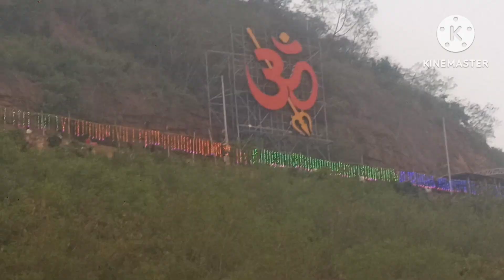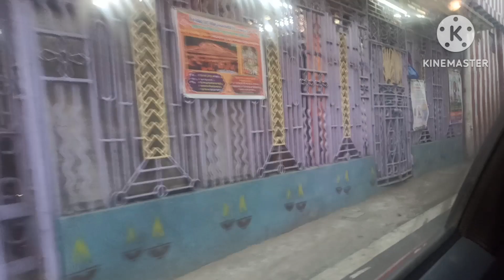Poliswarga Deepalu 🙏 || Early Morning @KrishnaRiver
Request Video  🙏 ||
THE 5 AM CLUB | M...
పెళ్లి 5 | Pelli 5 | Telug.
సిద్ది బుద్ధి సమేత శ్రీ మహగణపతి...